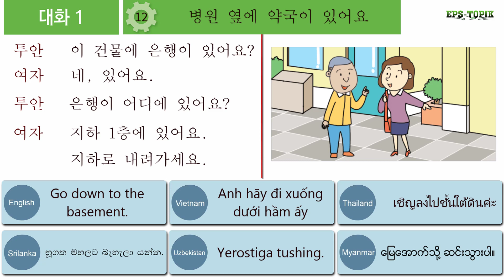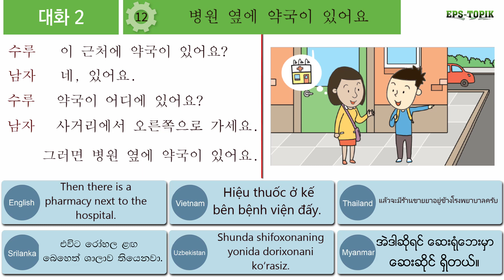EPS TOPIK Korean conversations lesson 12 multi-sub(Thai, Viet, Myanmar, English, Uzbek,Srilanka)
EPS TOPIK 2022 | Korean conversations multilanguage-sub(Thai, Viet, Myanmar, English, Uzbek,Srilanka) Eps-Topik 60 Lessons Book - 12 과.